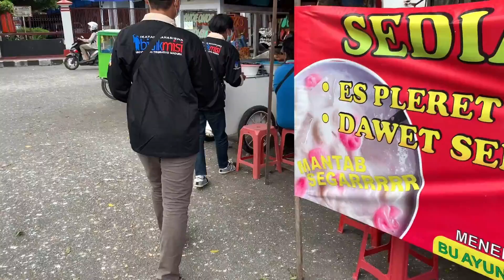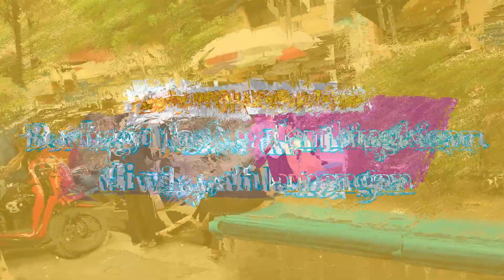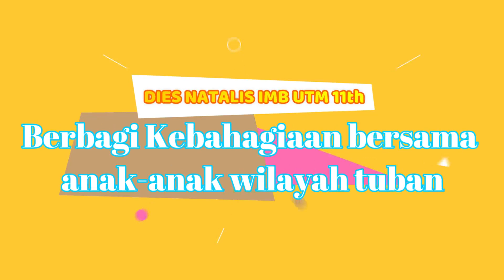DIESNATALIS IMB UTM KE-11 TH (AKSI 11 KEBAIKAN DARI 11 DAERAH)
[ DIESNATALIS IMB UTM KE-11 TH ]

Setiap orang pasti memiliki mimpi yang ingin dicapai. Namun, proses meraih mimpi itu tidaklah selancar mengendarai kendaraan di jalan tol. Bahkan, jalan lurus dan lancar pun tetap saja mengandung risiko.

Oleh karena itu, bagi kita yang mempunyai mimpi besar janganlah mudah menyerah dengan keadaan, jika ada satu pintu tertutup cari pintu lain hingga kau bisa masuk kedalamnya.

Melalui Bidikmisi yang sekarang berubah KIP Kuliah, ada sebuah harapan dan asa untuk mengapai cita-cita.

Selamat Ulang tahun IMB UTM yang ke-11 Th.

Teruslah berinovasi untuk bangsa dan negara. Semoga IMB UTM akan selalu berjaya dan menjadi wadah terbaik untuk para pejuang mimpi.